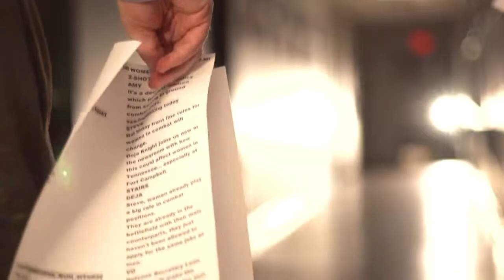NewsChannel5 This Morning Team